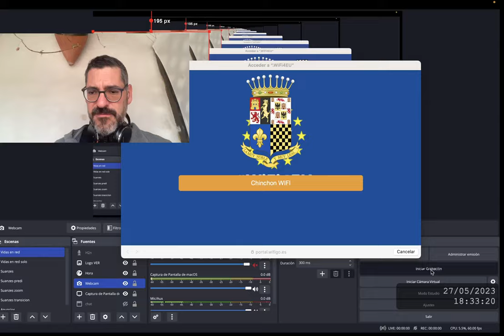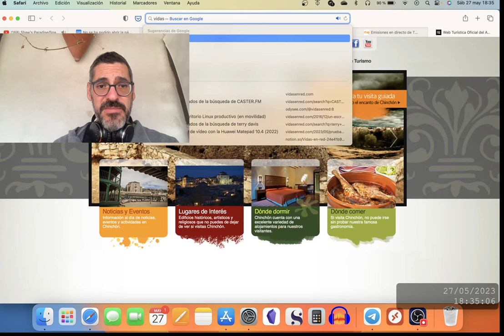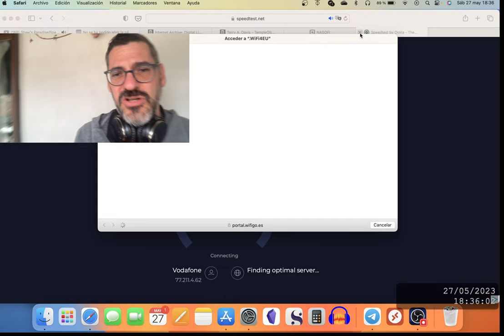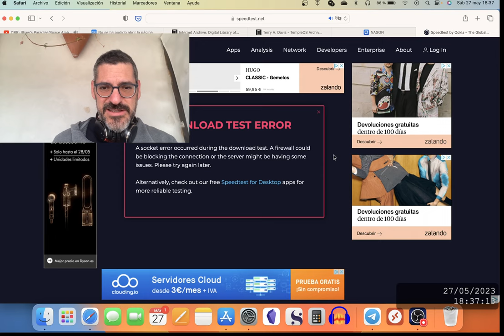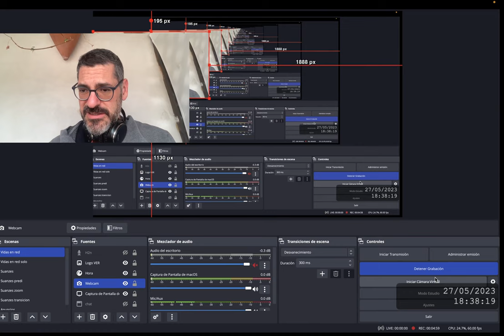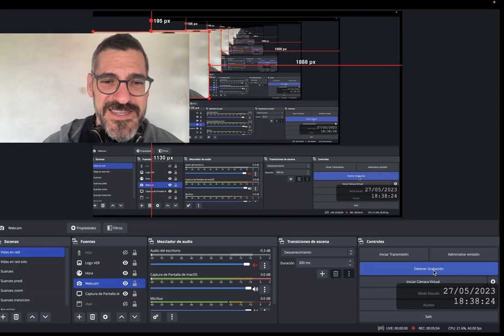wifi4Eu publico de Chinchon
Probando la calidad del Wifi público de Chinchón, pagado con fondos europeos.

Mis equipos actuales.
AmazFit GTS3
HUAWEI MATEPAD 10.4
Surface Go 3
Samsung S8 Ultra
Amazon Fire HD 10